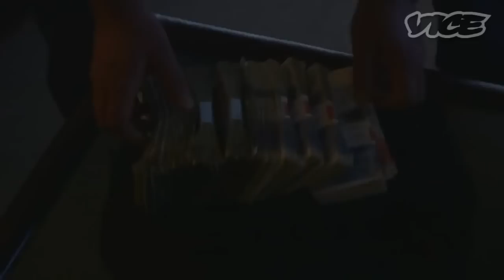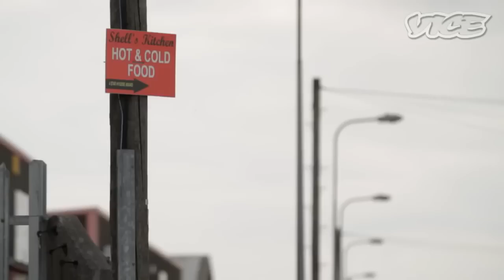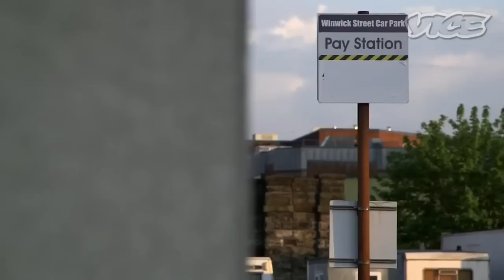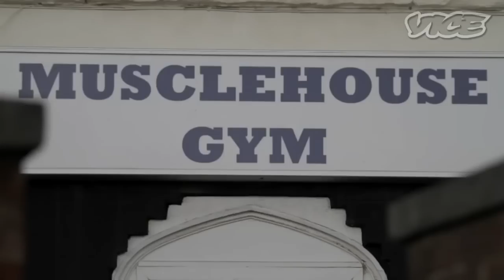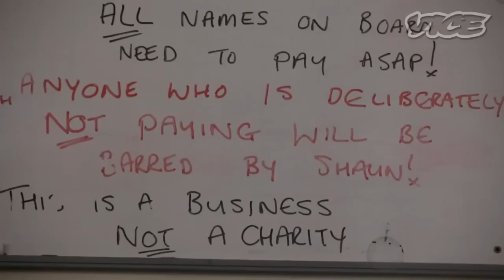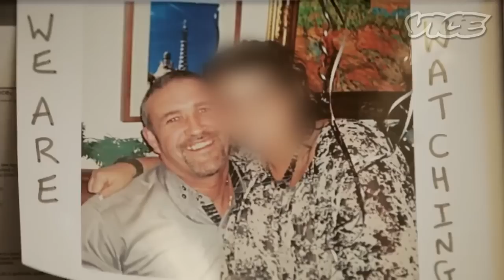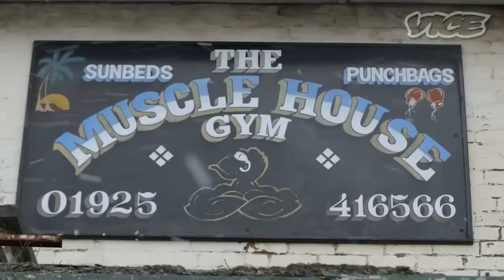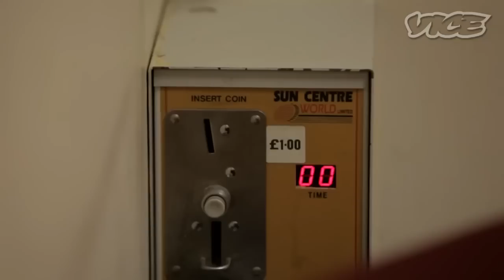КОЛЛЕКТОРЫ Сборщик долгов в АНГЛИИ